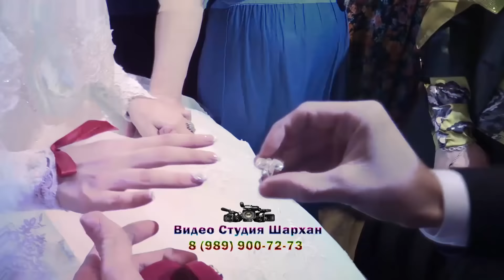Самая популярная Свадьба в Чечне, продолжение. часть 2. Студия Шархан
Самая красивая Невеста из которых вы видели. Чечня.Алхан-Юрт. 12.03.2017. ПРОДОЛЖЕНИЕ этой Свадьбы. Копирование СТРОГО ЗАПРЕЩЕНО!